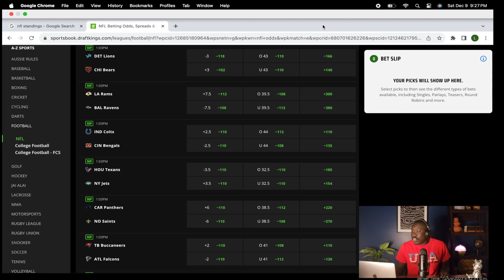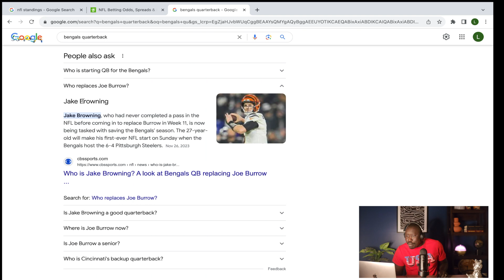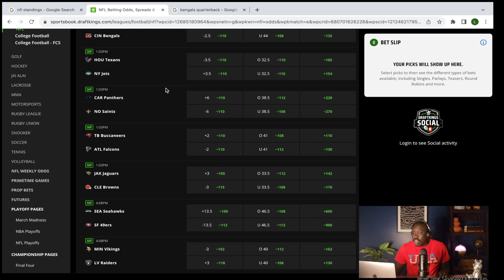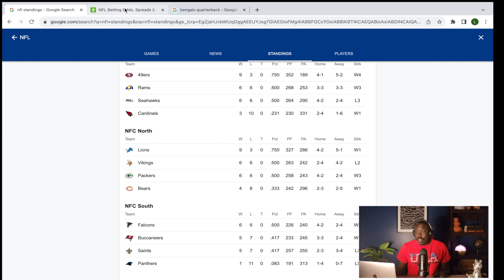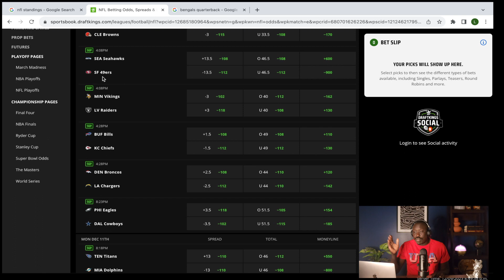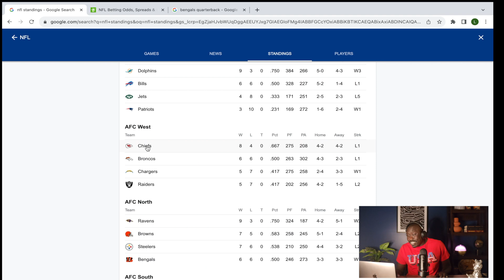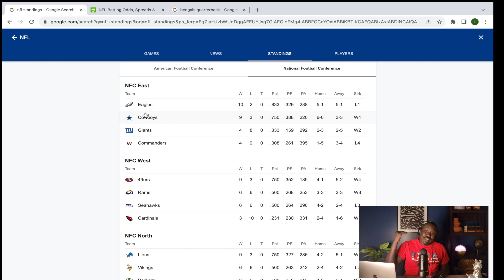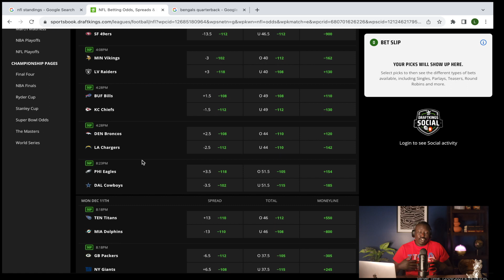Week 14 NFL Picks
join me as I give y'all my winners for week 14 of the NFL season.